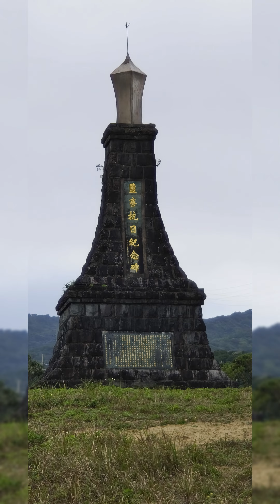象鼻岩，藍灣海濱休憩園區週邊采風集。手機直立版。2024/02/29日